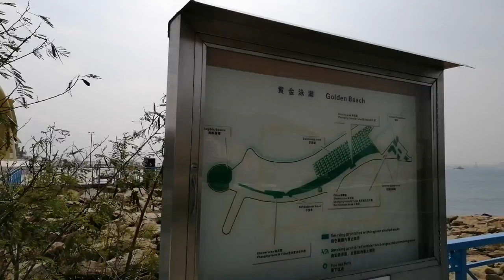Beautiful Golden Beach 🚣‍♂️🚣‍♀️🏊‍♂️🏊‍♀️🤽‍♀️🤽‍♂️/黃金沙灘好靚👍/(💖 ω 💖)喜欢大海的人千万别错过，让你一饱眼福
黄金泳滩（英语：Golden Beach）是香港的一处人工沙滩，位于新界屯门区黄金海岸，是区内最大的海滩，长545米，总面积为78,500平方米。黄金泳滩由信和置业于1994年斥资6,000万兴建，运用了74,000立方米沙粒铺成，于1995年9月6日开放。

     黄金泳滩毗邻青山湾畔，为香港首个及现时唯一一座完全人工沙滩。现时为康乐及文化事务署管理的泳滩之一，设有更衣室及淋浴设施，及有救生员值勤。泳滩设有快餐亭、浮台、儿童游乐场、休憩公园及避雨亭，并且设有沙滩排球场。

🌹If you like it, please put a button or share with your good friends, hope you like it!
如果，你喜欢的话，请按一下，或者分享给你的好朋友，希望你喜欢！

🌹🌹🌹Thanks for your time and watching!
多谢你的宝贵时间，多谢你的观赏！